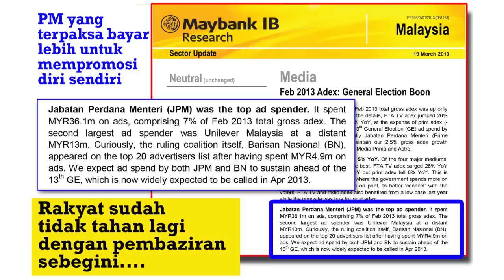Update PRU13: RM67.8 Million Spent on Ad & BN's Sincerity to Cut Car Prices Questioned